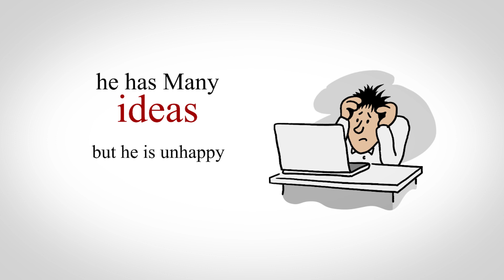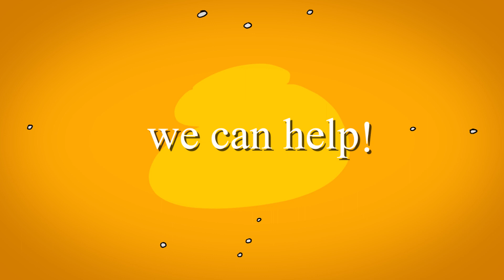How to earn money | Money Problem | Animation | Cartoon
In this animated video, discover practical tips and strategies to overcome money problems. From budgeting to generating income, we'll empower you to take control of your finances. Let's conquer money problems together!

Hamood Ahmad
Cinematographer
Cinematography
Cinematics
Budapest
Hungary
Traveling
animation
whiteboard